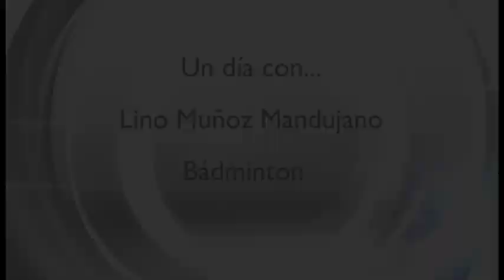Un día con Lino Muñoz